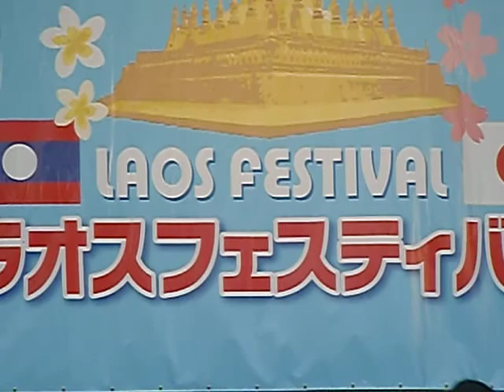Pat Patdavone , LAOS FESTIVAL 2018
Pat Patdavone / ແຜ້ດ ເພັດດາວອນ

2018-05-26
LAOS FESTIVAL 2018
Yoyogi Park , Tokyo JAPAN